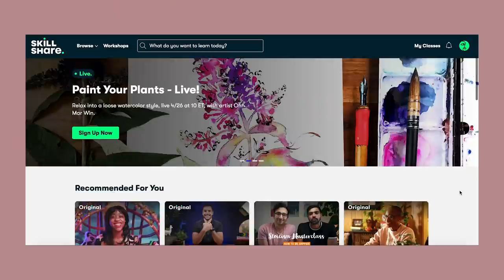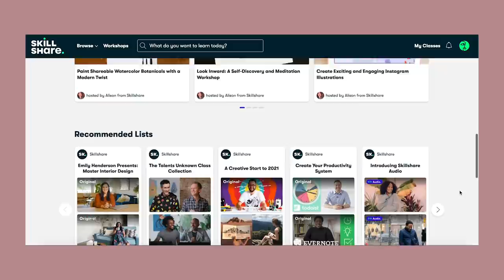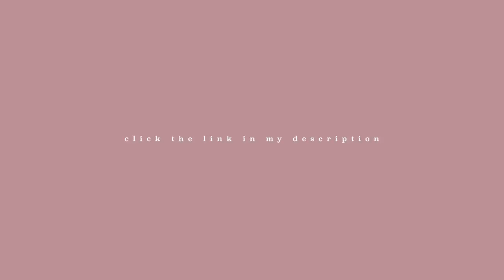the vanlife vlogs: south coast, new south wales 🚌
places we visited/stayed in this video (in order):
- holiday haven, bendalong
- ulladulla, new south wales
- beachcomber holiday park, potato point (HIGHLY recommend)
- mystery bay, new south wales
- bermagui blue pool (visit at sunrise!), new south wales
- boneless vegetarian cafe (in bermagui, new south wales)
- moon bay, tathra, new south wales
- merimbula main beach, new south wales

- do you take any supplements?
only a b12 spray under my tongue 1-2 times a week, otherwise levels are perfecto!